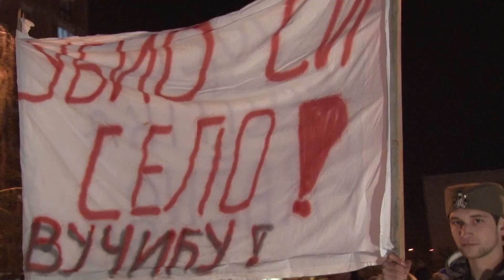Sedmi Protest 1 od 5 Miliona Sabac